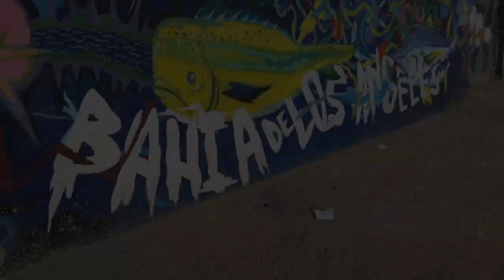Norra 1000 | Christopher Polvoorde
Follow the Polvoorde race team as they travel down the Baja Peninsula while racing the Norra 1000.

Voiceover by: Dave Arnold